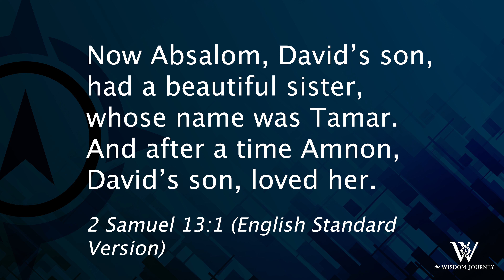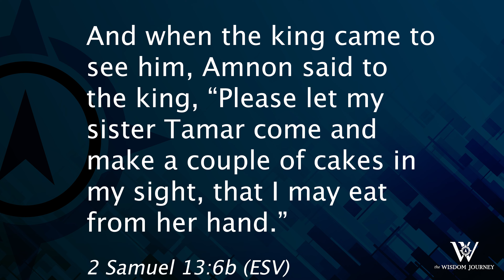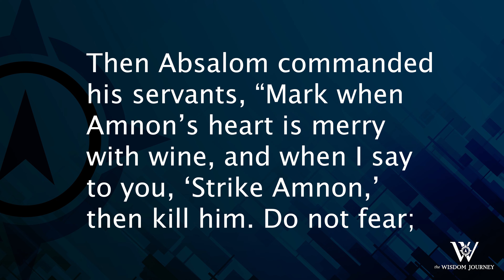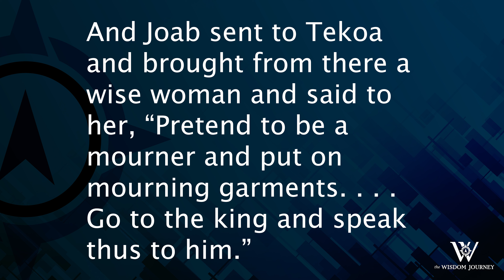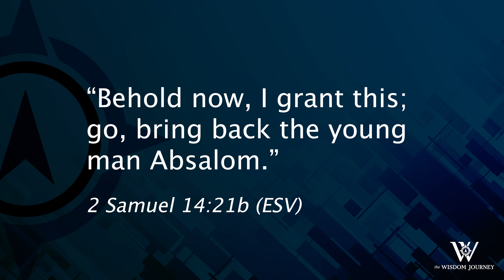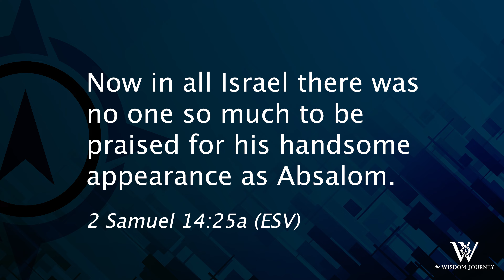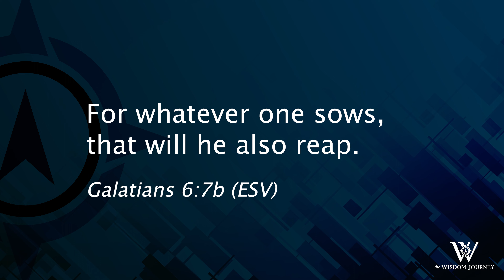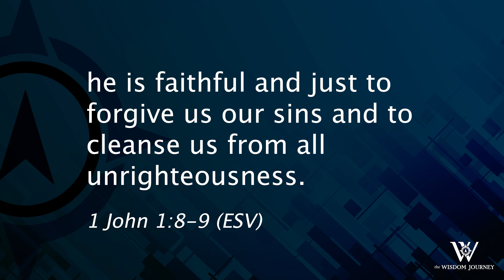Lesson 132: Another Family Feud (2 Samuel 13-14)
As Israel's king and with his own failures to draw on, David had a unique opportunity to warn others to resist temptation and avoid sin. Instead, his life became a sad example of the consequences of sin, and the powerful king proved to be a weak father.